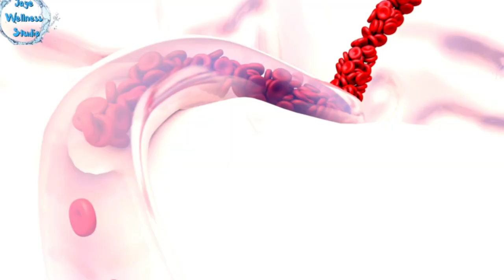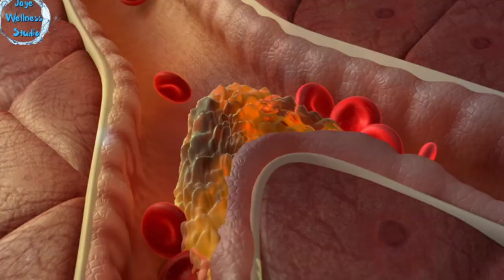Why Your Ears Aren't Healing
In today's video, I'll break down how Vitamin E can help heal your ears
👨 About Me 👨

My name's Jameson C. Montgomery and I am certified personal trainer and health coach. Here at the Jaye Wellness Studio channel I show you how to heal the natural way. Healing is about taking the basics of things you already know that are good for you and doing it consistently.

🎙Here at the Jaye Wellness Studio we promise to devote content that enhances your mind, body, and soul. These are the 3 essential elements to thrive in any form of our life. You can apply the principles of having and maintaining good mental health, strengthening the physical body, and feeding the soul positivity. Our mission is to appeal to masses with establishing and improving the structures of what allows us to live a happy life. We will continuously add content relating to meditation, spiritual and manifestation, and health and wellness tips. Enjoy our channel and we will see you at the Jaye Wellness Studio.

"Being well is feeling well, feeling well is doing well, doing well is living well."